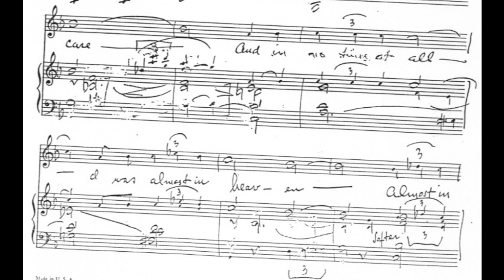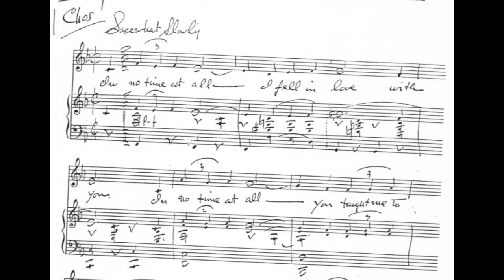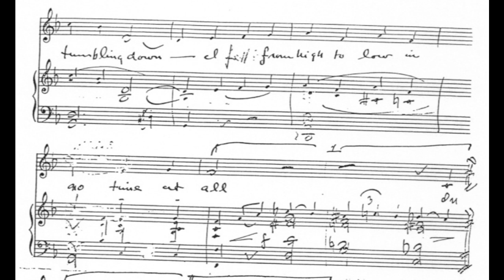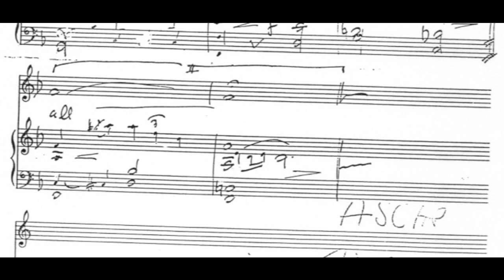In No Time At All (1963)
An unpublished manuscript from 1963
provided to the project by Laurence Rubenstein
words and music by Benny Davis, Harry Akst and Milton Ager

Lyrics

Quicker than it takes to tell
We met, I fell
I guess it happened much too fast
Too bad, it couldn’t last

Chorus
In no time at all
I fell in love with you
You taught me to care
And in no time at all
I was almost in heaven
Almost in heaven
But not quite there
Oh, isn’t it strange
How quickly love can change
How quickly summer can turn to fall
Like the leaves turning brown
My dreams came tumbling down
I fell from high to low

Accompaniment by John Gutglueck.